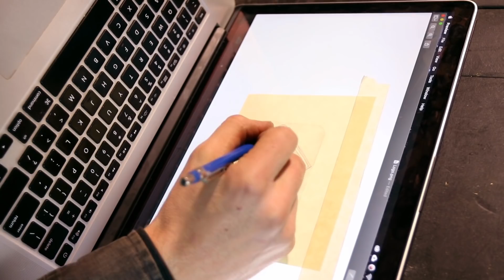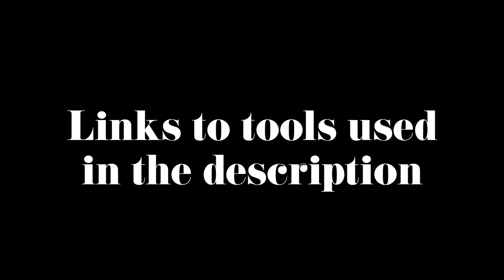Rubber Stamp & Ink Box | Spalted Maple Stamp Set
No lathe, no problem. In this video, the challenge was to step the branding game up when sending out wares from the ship shop. Spalted maple "scrap" turned into a Stamp and Ink box.

Tools Used in this build:

Low Profile Shop Knife

Circle Templates

Super 77

Stamp Set

Mineral Oil

Chop Saw